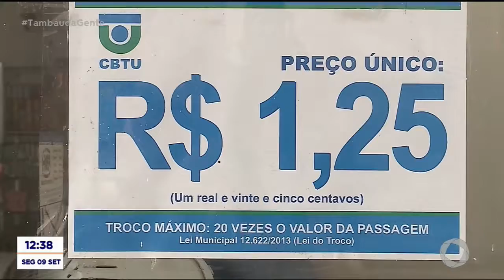Tambaú da Gente - Tarifa dos trens para de R$1 para R$1,25